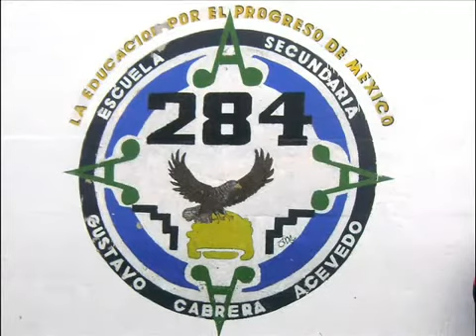Secundaria 284 Gustavo Cabrera Acevedo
Sec 285 secundaria de tlalpan
gustavo cabrera acevedo secundaria